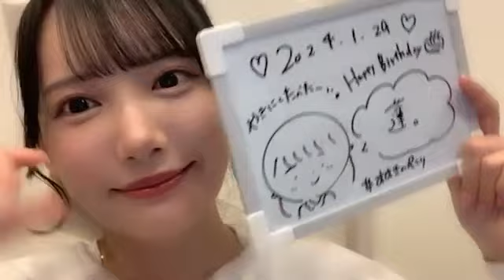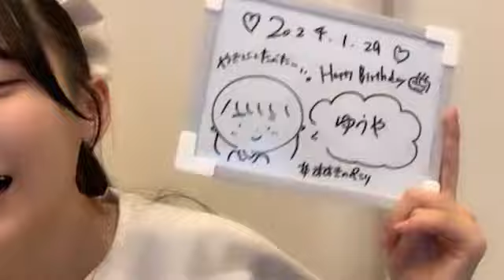SHOWROOM 鈴木 瞳美（≠ME） 2024年01月30日22時30分15秒